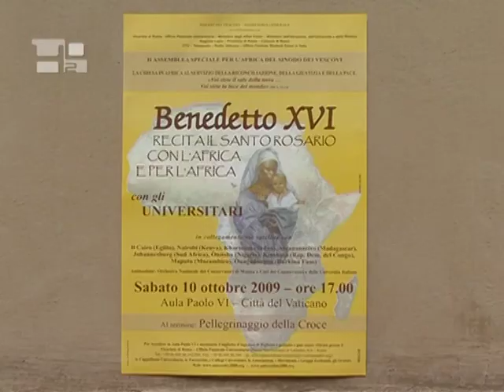A Rosary with Africa and for Africa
Marking the Second Special Assembly for Africa of the Synod of Bishops, which is underway in Rome from October 4th through 25th, a Marian vigil, titled ¨A Rosary with Africa and for Africa¨, will be held on Saturday, October 10th, in the Paul VI Hall. During the vigil, Benedict XVI will pray the rosary with university students. Monsignor Lorenzo Leuzzi, director of the Office for University Pastoral Care of the Vicariate of Rome, invites all young people to participate: It is very special to be able to be with the Holy Father. I would therefore like to invite all university students and Italians who are in Rome to come and join us in the Paul VI Hall in order to share this moment with us.  I believe it will be the first time that the Pope will pray the rosary with university students for a very specific intention: that communion may be truly created with African students.  And so I would like to invite all young university students to come join us, together with Pope Benedict XVI, and give witness to the fact that the Gospel is truly capable of uniting cultures and, above all, of guiding the construction of the common good.There will be students joining this major event via satellite link from nine African cities: Cairo, Egypt; Nairobi, Kenya; Khartoum, Sudan; Antananarivo, Madagascar; Johannesburg, South Africa; Onitsha, Nigeria; Kinshasa, Democratic Republic of the Congo; Maputo, Mozambique; and Ouagadougou, Burkina Faso.